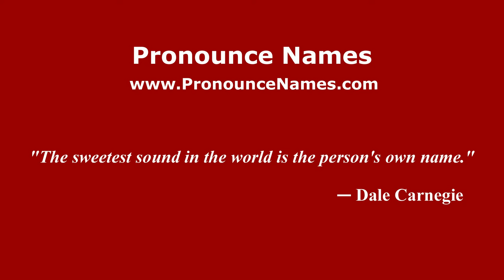How to pronounce Gentner (Germany/German) - PronounceNames.com